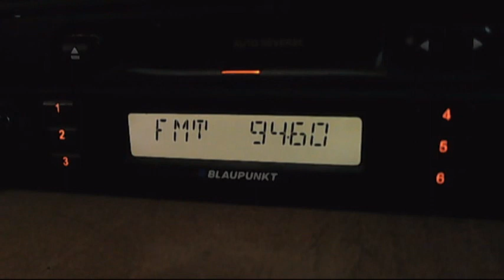fm dx fm+ varna dx in bucharest 23:12